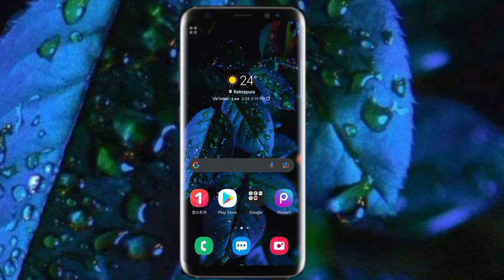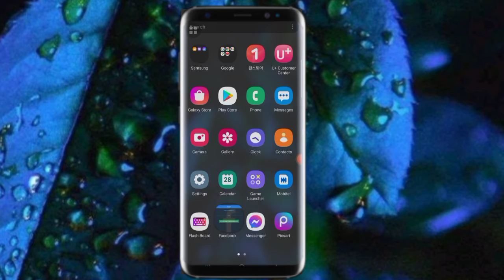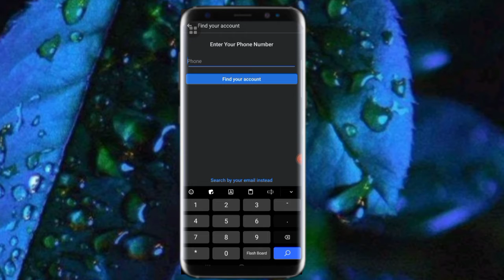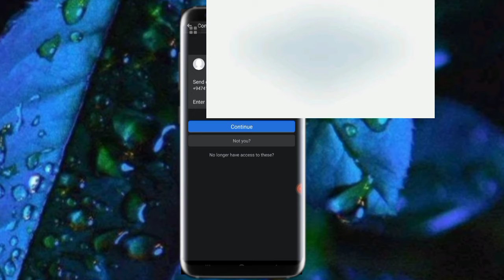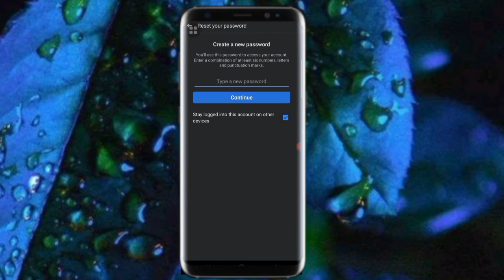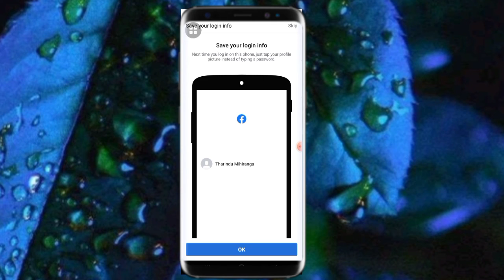How to Recover Facebook Password Without Email And Phone Number || Sinhala || Thariya Bro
🔅මේ වගේ වීඩියෝ නරඹන්න අපේ චැනලය සබ්ස්කරයිබ් කරලා තියාගන්න .🔅ඔයාගේ යාලුවාටත් මේ වැදගත් වීඩියෝ එක share කරලා මේ ගැන දැනුවත් කරන්න අමතක කරන්න එපා🔅දිගටම අපිත් සමග රැදී සිටින්න.